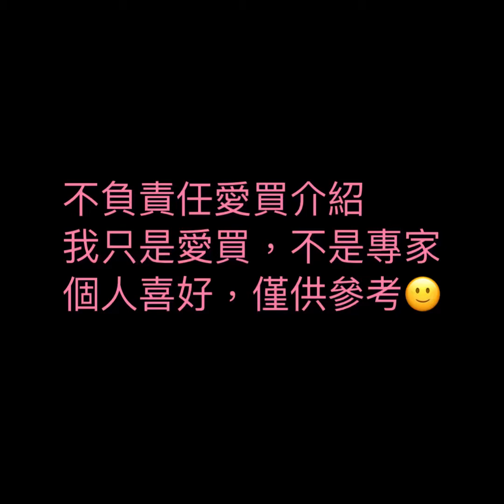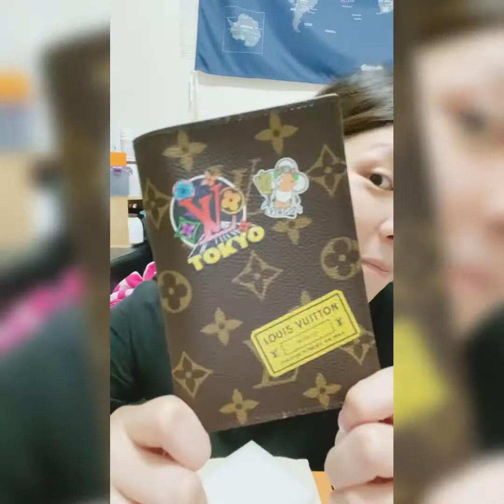2021開箱文 LV & PiNkoi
PiNkoi 女.ISHA JEWELRY
LV Victorine Monogram短夾
LV 護照套